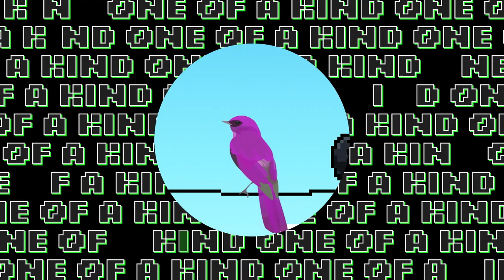1 and Only: Episode 3 - One and Only YOU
This week, Hannah and Vince are invited to a SUPER SMASH costume party!!! ...But what happens when Vince shows up and he's not the ONE AND ONLY Luigi?
Will he let it ruin his ENTIRE day or will he still have a blast with his friends as they all battle it out once again... but this time... ON THE RACE TRACK!
You'll have to watch this EPIC Episode of the series to see how it all turns out!